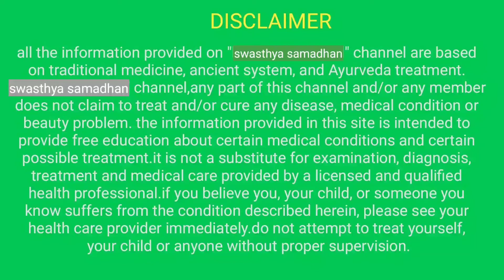શ્રાવણ માસનો ખોરાક : વૈજ્ઞાનિક સમજુતી સાથે || monsoon diet plan || swasthya samadhan